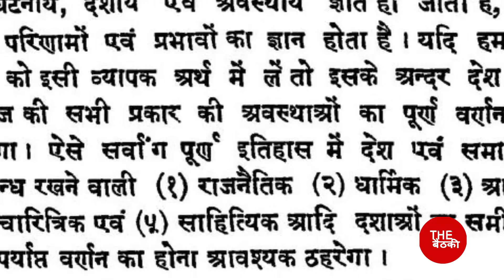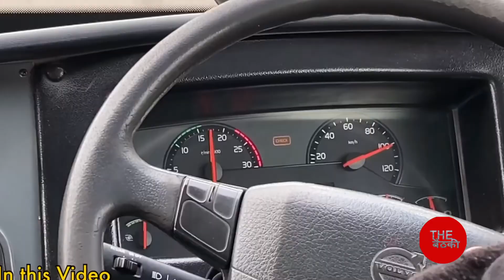ट्वेल्थ फेळ। 12Fail । Twelfth Fail। BookReview। TheBaithki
We are starting a new series of Book Reviews. We got some request on our Instagram page @indiandefenceencyclopedia to launch a series of book reviews which can be helpful for defence aspirants. So here is the first book review of "12th Fail" written by Anurag Pathak and reviewed by Sajjan Singh(Insta : sajjan_singh09).Soon we will upload new book review. If you want any particular book review let us know in comment section.